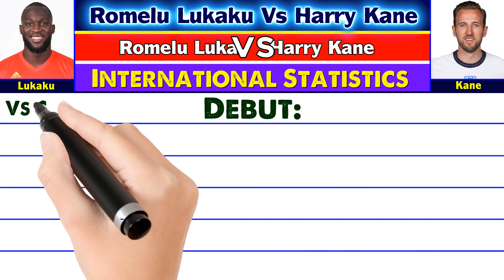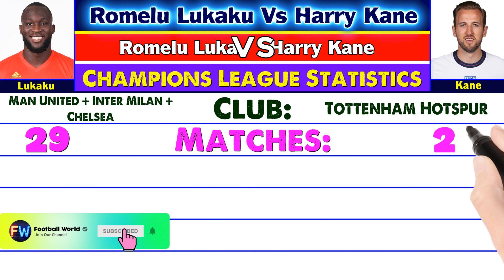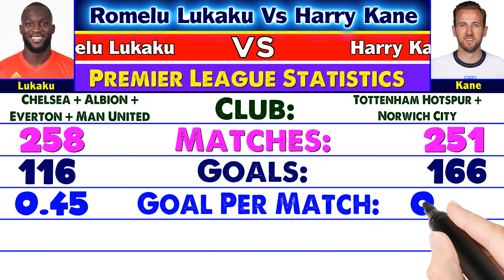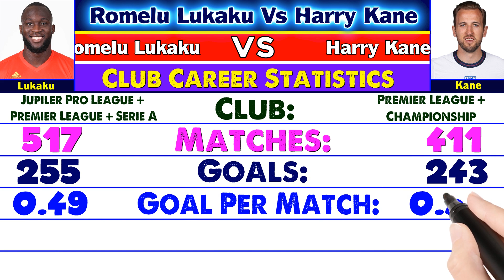Romelu Lukaku Vs Harry Kane All Matches, Goals, Assists Compared.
Harry Kane And Romelu Lukaku Head To Head Personal Info, Market Value, Matches, Goals, Assists Compared.